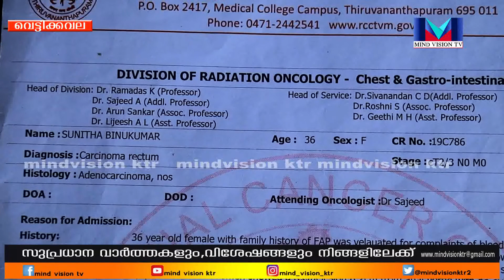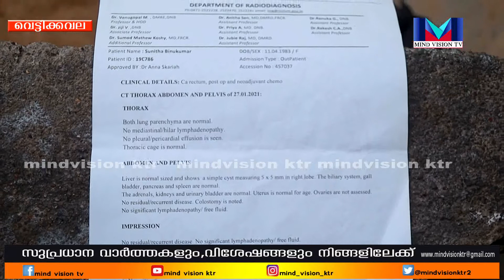കോവിഡ് ദുരിതങ്ങൾ ക്കിടയിൽ കാൻസർ ബാധിതയായ വീട്ടമ്മ ചികിത്സയ്ക്ക് സഹായം തേടുന്നു.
വെട്ടിക്കവല പാലമുക്കിൽ ബിനുകുമാറിന്റെ ഭാര്യ സുനിതയാണ് ചികിത്സയ്ക്ക് വകയില്ലാതെ ബുദ്ധിമുട്ടുന്നത്.
SUNITHA BINUKUMAR
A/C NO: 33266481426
SBI kunnikodu
IFSC : SBIN0013315

വാർത്തകളും, വിനോദങ്ങളും, പാചകങ്ങളുമെല്ലാം ഉൾകൊള്ളിച്ചു പ്രേക്ഷകരിലേക്ക് എത്തിക്കുന്ന ഒരു ചാനലാണ്. തീർച്ചയായും നിങ്ങൾ സപ്പോർട്ട് ചെയ്യണം. ഫേസ് ബുക്ക്, ഇൻസ്റ്റാഗ്രാം എന്നിവയിലൂടയും ഈ ചാനൽ കാണാവുന്നതാണ്. ദയവായി ലൈക്ക് ചെയ്തും ഷെയർ ചെയ്തും mind vision tv യോടൊപ്പം നിൽക്കാൻ ഞങ്ങൾ നിങ്ങളെ സ്വാഗതം ചെയ്യുന്നു.